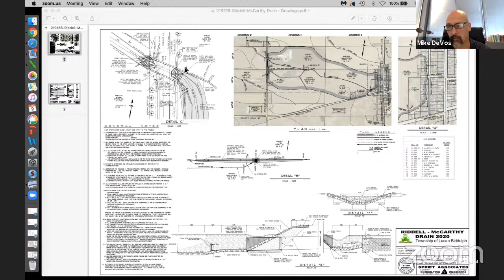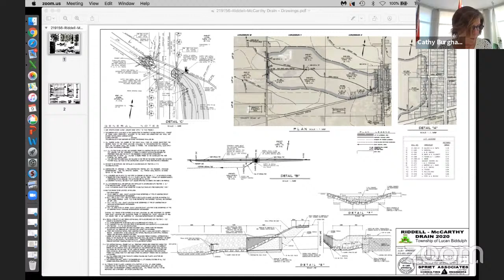Public Meeting - Drainage Act June 9 2020